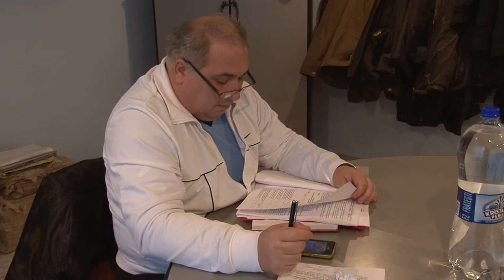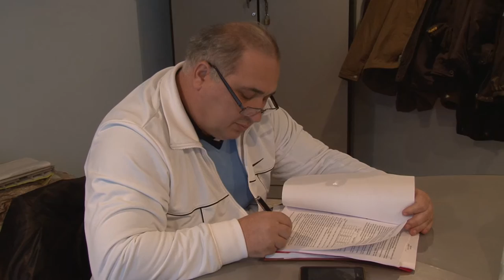LA STEFAN CEL MARE Sedinta Consiliului Local din 25 nov FILMARE EXCLUSIV TV ONESTI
IN COMUNA STEFAN CEL MARE, judetul Bacau, Sedinta Consiliului Local din 25 noiembrie 2015; FILMARE EXCLUSIV TV ONESTI

Cu stima,
echipa Exclusiv

Vizionare placuta !